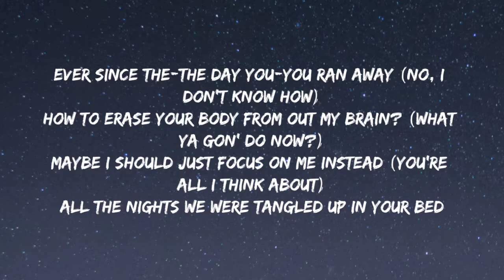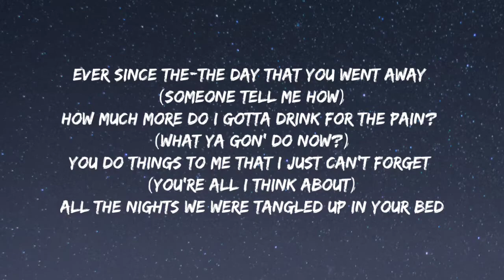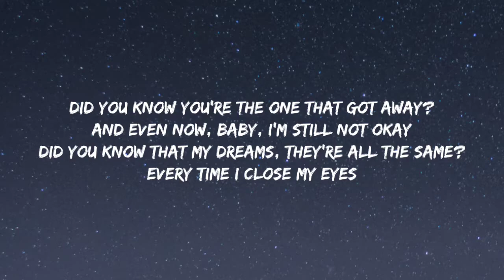CHARLIE PUTH LEFT AND RIGHT ( LYRICS ) JUNG KOOK ( BTS )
(What ya gon’ do now?)

Ever since the-the day you-you ran away (No, I don’t know how)
How to erase your body from out my brain? (What ya gon’ do now?)
Maybe I should just focus on me instead (You’re all I think about)
All the nights we were tangled up in your bed

Ever since the-the day that you went away (Someone tell me how)
How much more do I gotta drink for the pain? (What ya gon’ do now?)
You do things to me that I just can’t forget (You’re all I think about)

I can feel you over here, I can feel you over here (What ya gon’ do now?)

🎵 Charlie puth - Left and right

Artist  : Charlie puth , jung kook
Song  : Left and right ( lyrics )

Charlie puth , jung kook Left and right lyrics

Credits : Charlie puth

Lyrics to the Left and right by Charlie puth

Left and right lyrics .